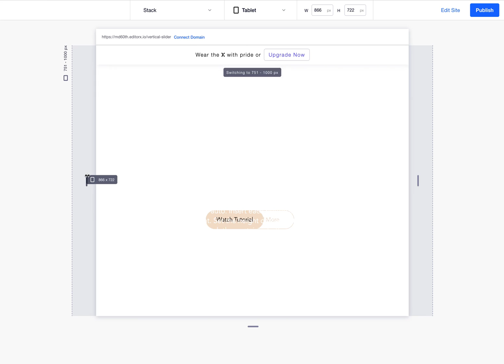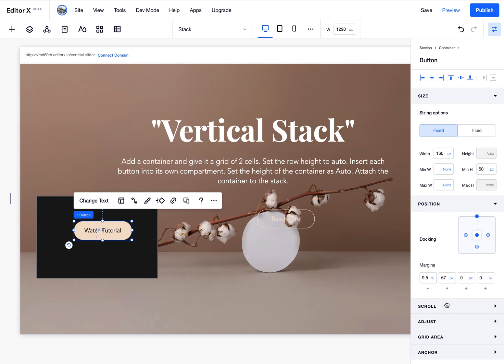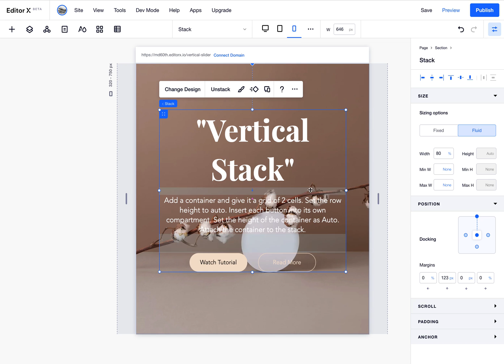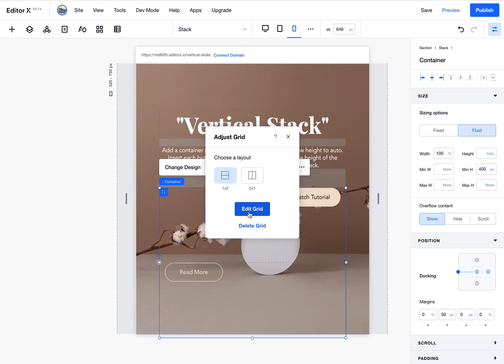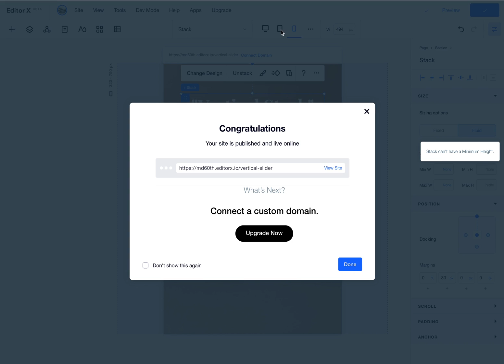How to create a horizontal alignment inside Stack | Editor X tutorials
Learn how to create vertical alignment inside Stack on Editor X.